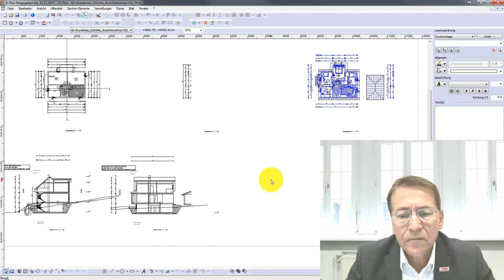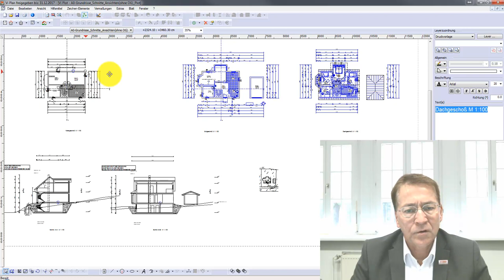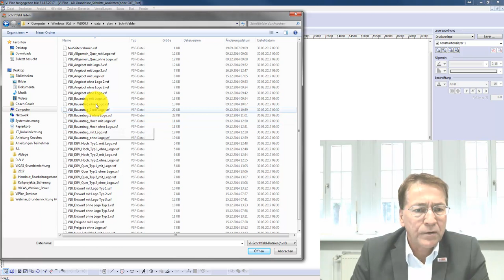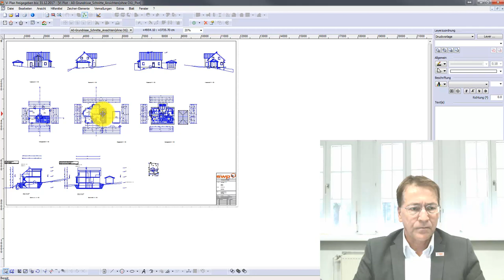Vi Plan - Planzusammenstellung für Bauantrag Teil2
Über die Funktion "Zeichenblöcke einfügen" kann der Lageplan in die Zeichnungszusammenstellung eingefügt werden. Es wird gezeigt, wie vorhandene Bilder verschoben werden. Dazu werden Bilder markiert und mit der Strg-Taste die unerwünschten demarkiert. Wenn Bilder horizontal verschoben werden sollen, wird das Bild markiert, an einer Ecke mit "E" gefangen, die andere Wandecke mit Y gefangen und das Bild auf die richtige Höhe verschoben. In der Ansicht im Violett lässt sich der Layer "Außenanlagen" ausschalten. Ein Schriftfeld kann unter Bearbeiten - Schriftfeld - Laden eingefügt werden, im Beispiel "Bauantrag mit Logo". Das Schriftfeld lässt sich konfigurieren, z.B. ein Seitenrahmen einschalten. Man kann alle Bilder mit der Maus markieren und die Positionen für eine symmetrischere Blattaufteilung korrigieren. Über die Schaltfläche "Grundriss, Ansicht, Schnitt einfügen" lässt sich der Schnitt D einfügen und am First eines anderen Schnittes ausrichten. Der Text von Schnitt B kann kopiert und in Schnitt D geändert werden.